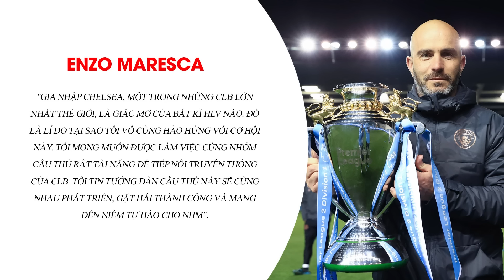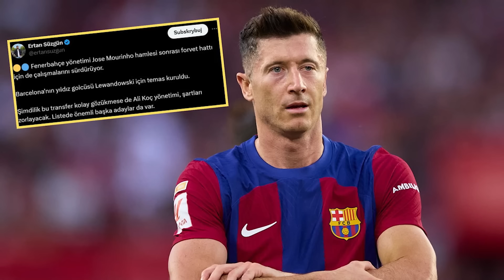TIN CHUYỂN NHƯỢNG 4/6 | BOM TẤN 130 TRIỆU CHỜ ARSENAL GẬT ĐẦU, CR7 LÔI KÉO ĐỒNG ĐỘI CŨ